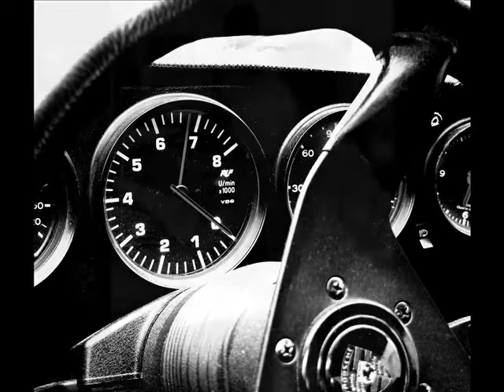Redline Service owner movie by Daniel Gutierrez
Documentary of Redline Service's Independent
porsche founder Charles Croteau (Chuck) located in Tucson Arizona